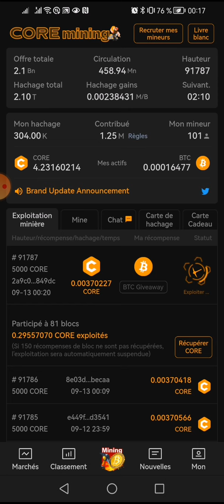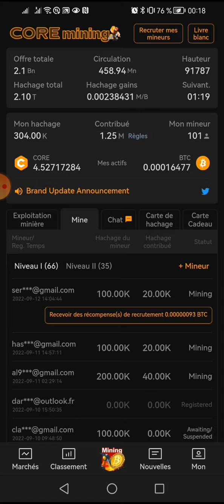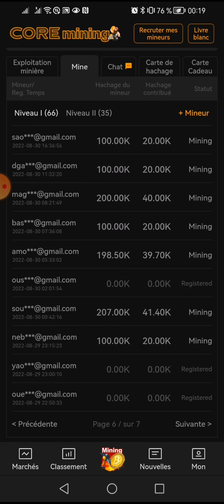↗️👉↗️📣 coremining 12 décembre 2022 sera la fin du minage gratuit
Je vous envoie 1π ! Pi est une nouvelle cryptomonnaie développée par des docteurs en Science Informatique de Stanford, avec plus de 35 millions de membres à travers le monde. Pour réclamer vos Pi, suivez ce lien
et utilisez mon pseudo (Doual18) comme code d'invitation.

Dans ce projet tu mines gratuitement du core et gagnant du btc

Mine CORE tout en gagnant BTC gratuitement. 100% gratuit, légitime et fait. Dans l'esprit de Satoshi Nakamoto
Rejoignons la révolution des crypto-monnaies. La plus grande crypto surprise de 2022💪🏾.
CORE va gagner la bataille des crypto-monnaies. Innovation et décentralisation sans limites😎
Cliquez ici pour vous inscrire : 👇🏾👇🏾

*Téléchargez l'application BTCs , après avoir fait l'inscription via le lien ci-dessous :⬇️*
*Voici 6 astuces afin de bien booster le taux minage pour tout mineur de Satoshi CORE*

*1-* Carte cadeau, 30k

*2-* Les cartes de hachage

*3-* La carte Satochi, 120k

*4-* Lier son compte Twitter, 50k

*5-* Parrainer 3 personnes et récupérer 150k

*6-* Créer son portefeuille metamask, le lier à l'application Satoshi et faire les transferts au quotidien afin de récupérer hachage

7- Parainer autant de personnes que possible et aidez les à augmenter leur hachage, plus leur hachage augmente plus votre vitesse de minage AUGMENTE aussi

Toutes ces astuces vous permettent de booster vos taux de minage. Donc c'est maintenant ou jamais pour faire booster vos taux de minage afin de maximiser les pièces CORE.

✅USDT --TRC20:👉👉THDkZfN3faVNSS2cPCCEkwWvAQFMnWg2du
✅BTC:👉👉 18oFxu97krTB77NDnLtccaHHhnyc6cAxcA
✅ETH:👉👉 0x4F890CF9CB90843681aB204f73155c83d90036c7
✅BNB:👉👉 bnb12kygzll7vsdgaa2kahmvtk5nvr2754m56t9ygr
✅TRX:👉👉 THDkZfN3faVNSS2cPCCEkwWvAQFMnWg2du
✅SOL:👉👉 HPwWUSyHwBLc8DRTBFJ6K4PdGM3N5kXjK8E1nXmPfe4J
✅ETH:👉👉 0x4F890CF9CB90843681aB204f73155c83d90036c7
✅BSC:👉👉 0xaC65d84479d5aB3Df98dB63E370CC12b99F9A6ee

🔔 Merci 😊